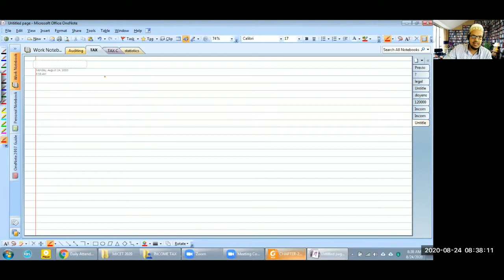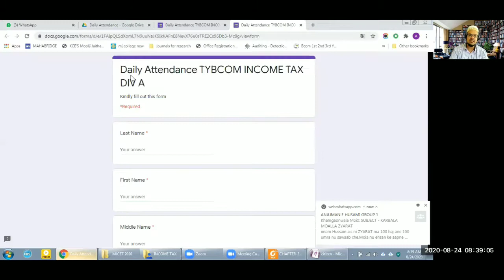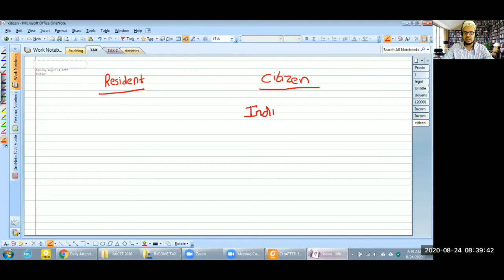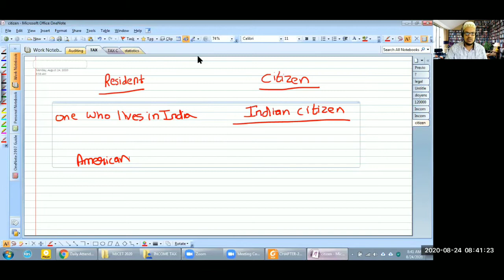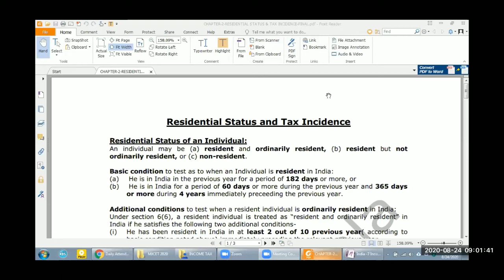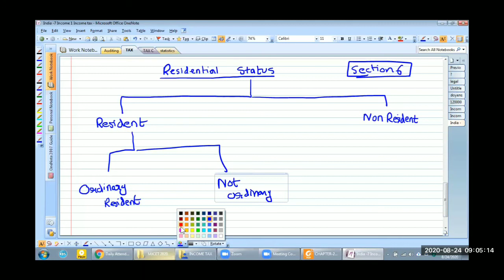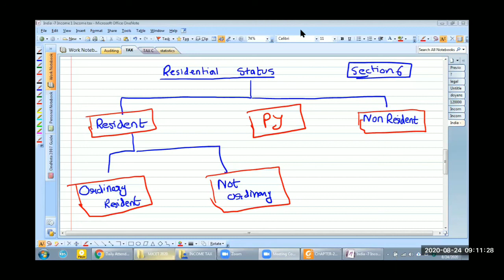Income Tax TYBCOM Lecture 24/08/2020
In this lecture we discuss the basics of residential status and its tax incidence